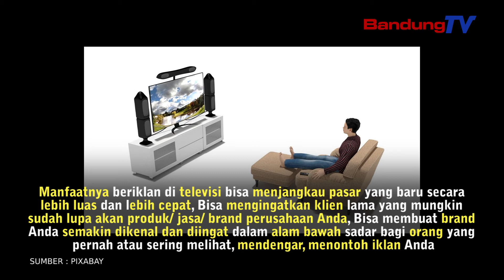Pentingnya Beriklan Di Televisi